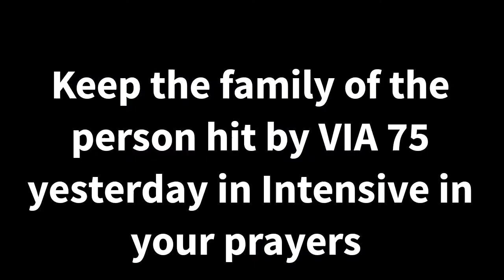RARE! 40 year wrap with P42 leading 88 and 6 budd cars! VIA 87 and 88 June 8, 2018